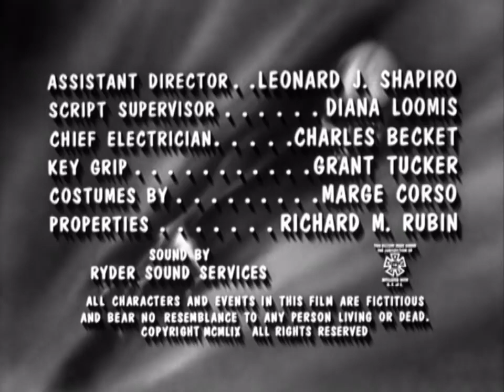Bloodlust! (1961) Horror, Thriller | Wilton Graff, June Kenney, Walter Brooke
A crazed hunter kidnaps people and turns them loose on his private estate, where he hunts them for sport.
Director: Ralph Brooke
Writer: Ralph Brooke
Stars: Wilton Graff, June Kenney, Walter Brooke